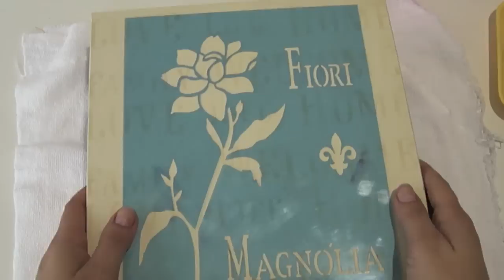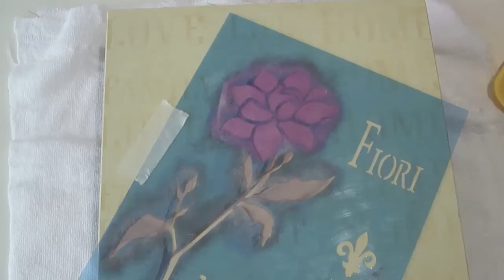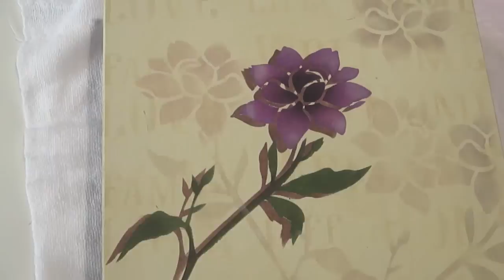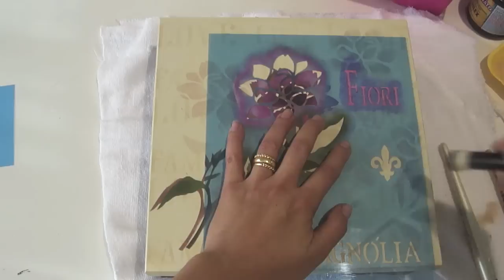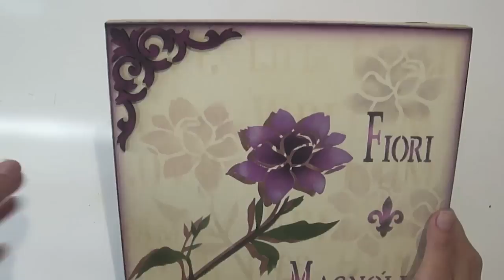Video Aula: Caixa Fiore Magnólia | Livia Fiorelli | LifeArtesanato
Ola pessoal... segue o video da semana. Espero que gostem.
Beijos

ou podem me mandar mensagem no face. Nao consigo mais adicionar ninguem por isso criei uma fan page... curtam la:

Stencil: Opa Criando Arte

Pinceis: Condor